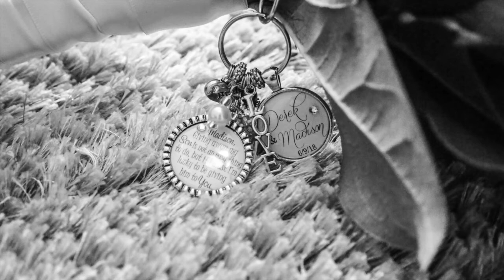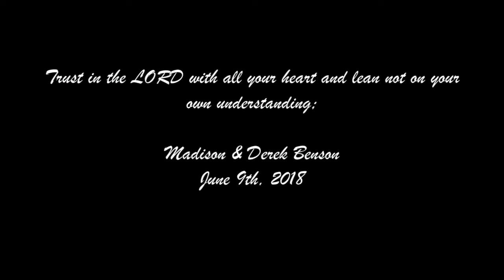Benson Wedding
I can edit any photo. I can remove Any lines, Wrinkles, or soften them. This is a beautiful representation of the essence of one of the most memorable days of your life.